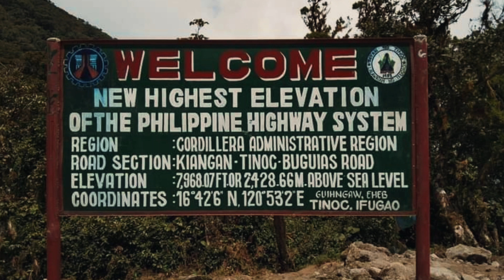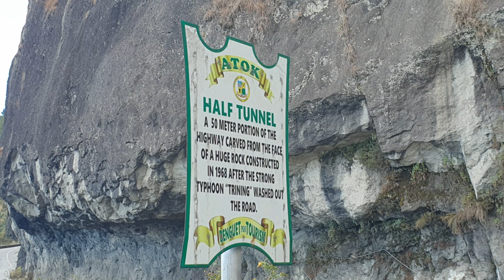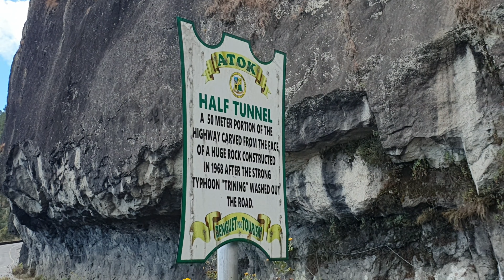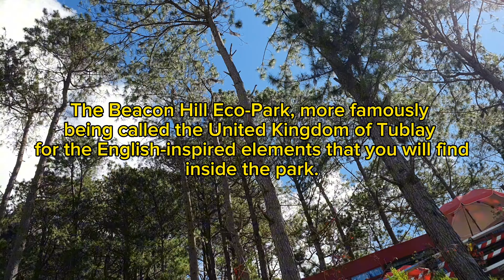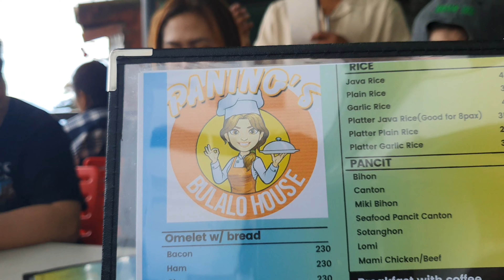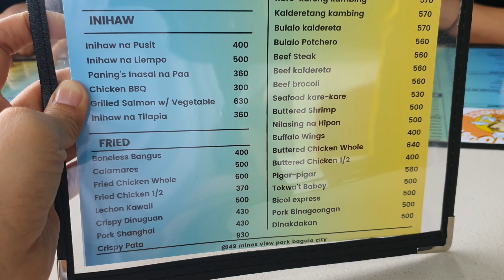ATOK BENGUET Day Tour Itinerary 2024 : Part 2 Beacon Hill | Bell Church | Highest Point